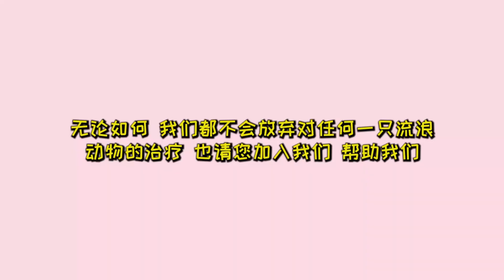上期解读：心疼！小金毛出生在垃圾堆，狗狗要被拿去吃肉 刘丽：请救救它！救助不仅仅是接它们回来，更要为它们的生命保驾护航！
希望大家給予關注，訂閱/点赞/分享/看完广告 是對救助站最大的支持。因为大家的支持，我們更有信心在救助的道路上 繼續救助更多受苦受難的毛孩子們。

汇款 请务必备注用途： 救助流浪狗 （For Rescue Homeless Dogs)

汇入银行： 中国银行   哈尔滨松北支行
银行地址：黑龙江省哈尔滨市松北区新湾路88号
SWIFT 代码：BKCHCNBJ860
收款人： 刘丽
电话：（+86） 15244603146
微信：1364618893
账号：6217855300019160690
地址： 中国黑龙江省哈尔滨市道理区安阳路168号

Name of Bank: Bank of China,  Harbin Song Bei Sub-Branch
Bank Address: No. 88 The Xin Wan Street, Song Bei District
Swift Code: BKCHCNBJ860
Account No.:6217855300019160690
Name:  Liu Li
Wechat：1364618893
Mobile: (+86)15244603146